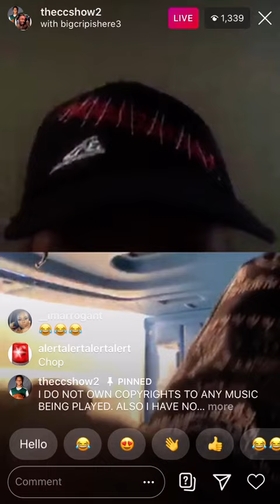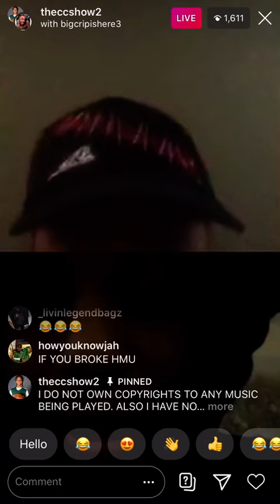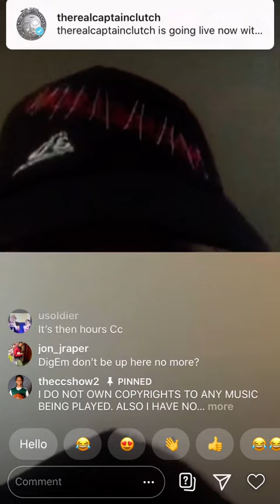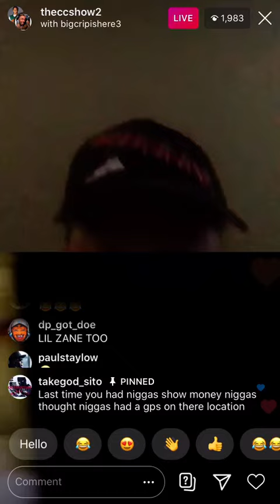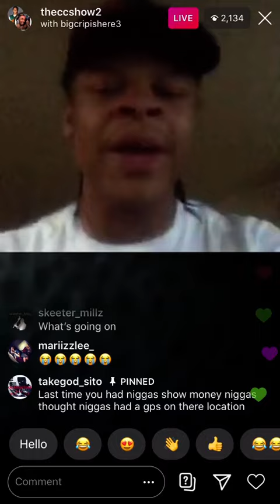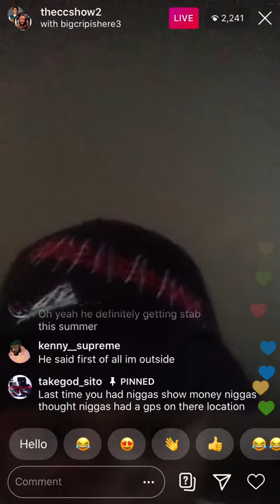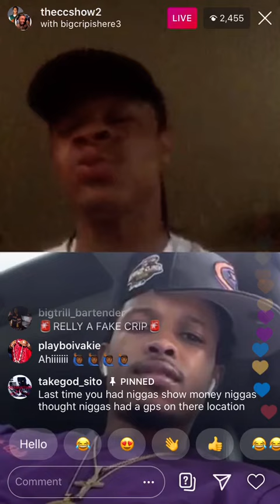The CC Show Live March 31, 2020 “Who Run yo city” pt1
NYCs own CC Show Live  Follow @theccshow2 backup page @therealccshow_